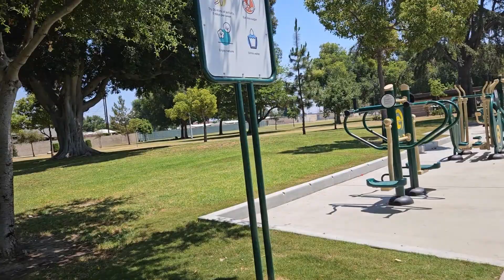Maxwell Park in Anaheim: A Family-friendly Oasis with an Extravagant Dog Park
Around a few of the main streets in Anaheim, Maxwell Park is a lot like some of the others in the area except turned up a notch. The first thing I notice as I pull into the parking lot is the library situated at the corner of the property.